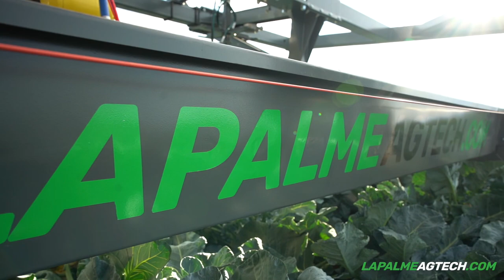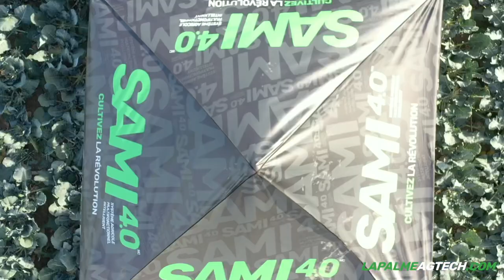SAMI Harvesting System - First Generation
SAMI Harvesting System used for broccoli harvesting.